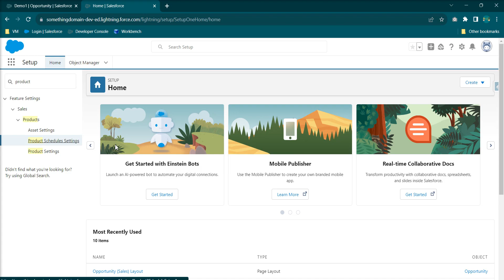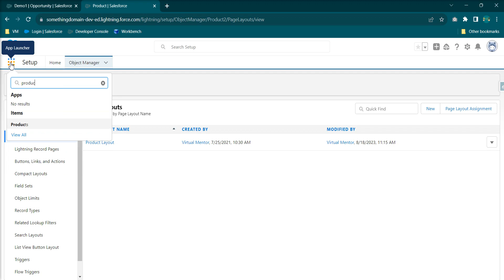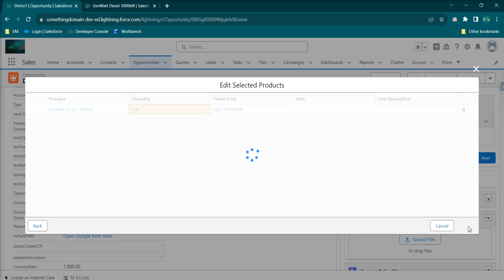Set Up Product Schedules